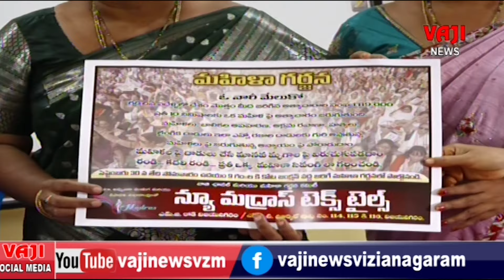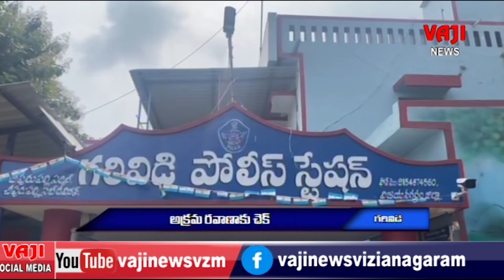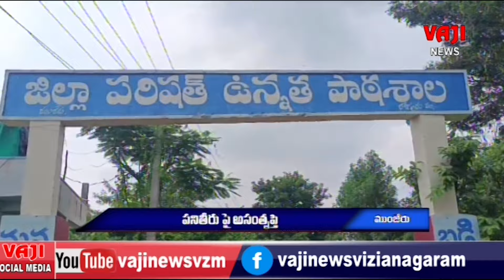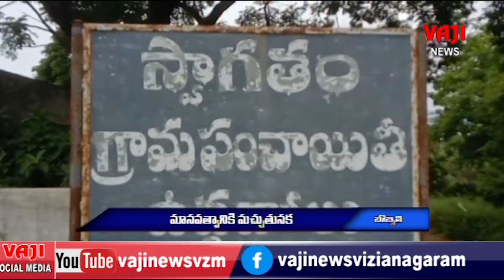VZM VAJI NEWS 20- 9- 24